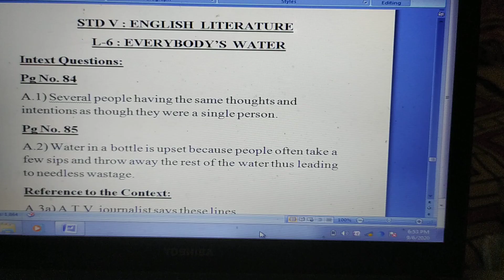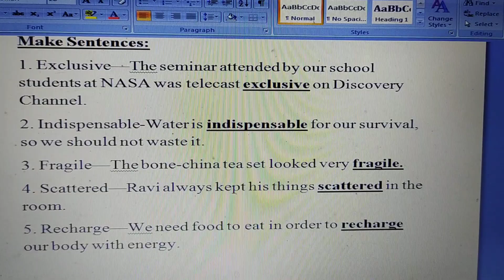STD 5 ENG LIT LESSON 6 Q & A